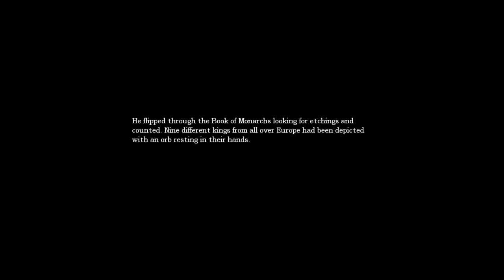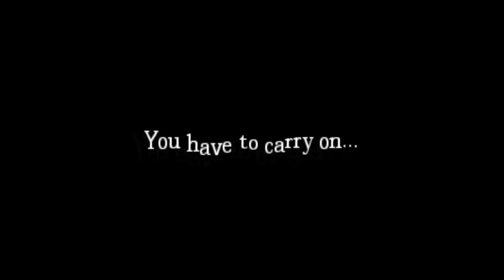Amnesia: The Dark Descent - iKristen - Part 12